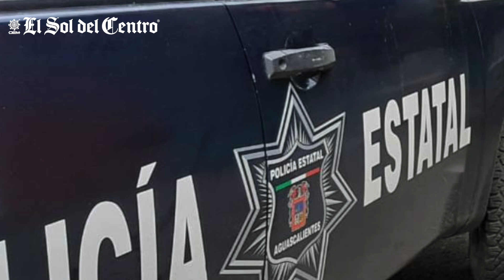EnResumen del 23 de Junio de 2019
Compartimos con ustedes un breve resumen con la información más relevante del día.